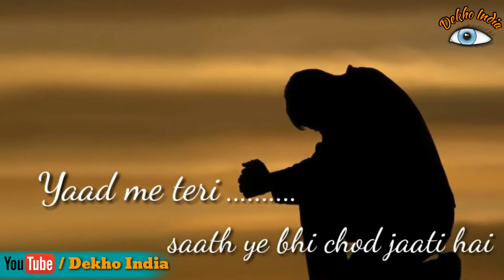WhatsApp status # Ek galti || by dekho india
Check other best status

- dekho india